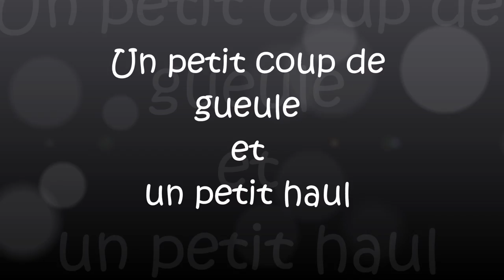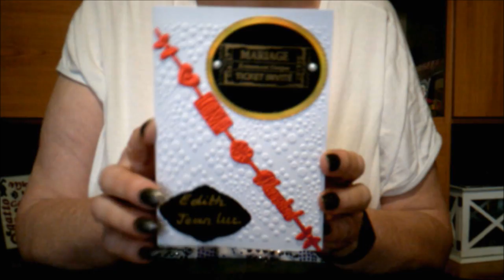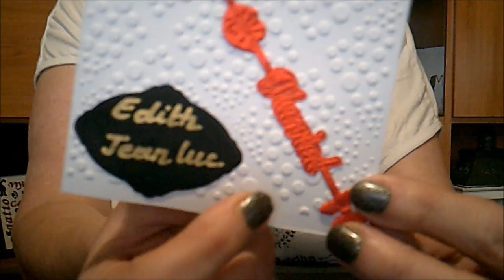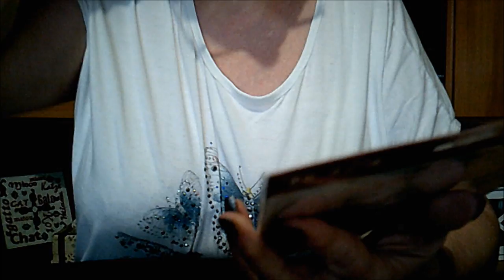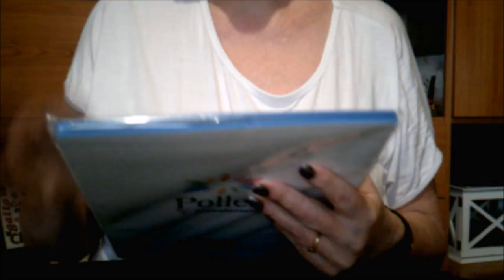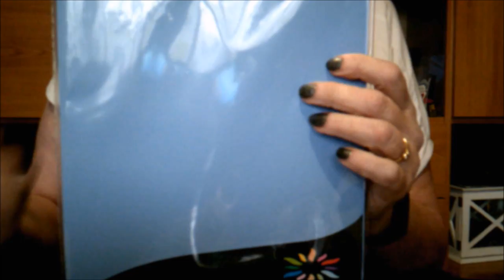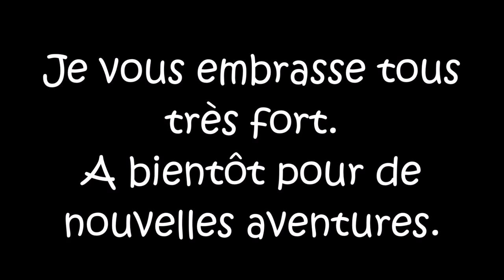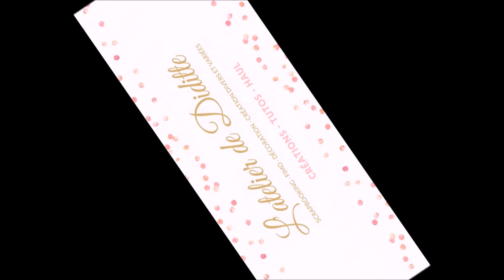Mon petit coup de gueule et un petit haul